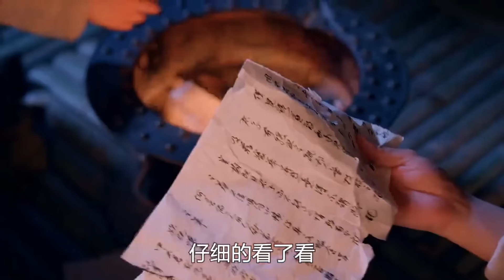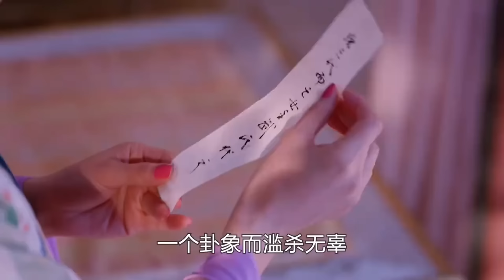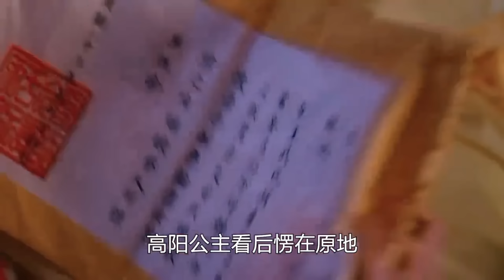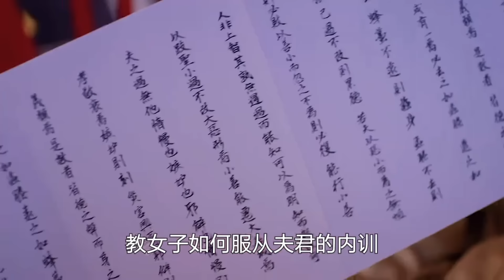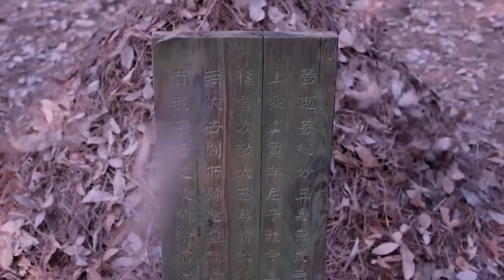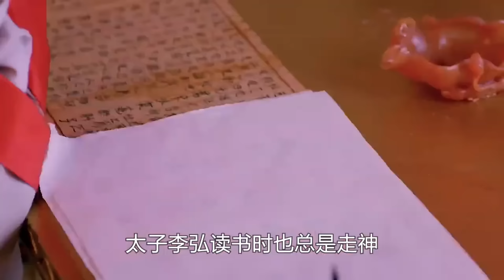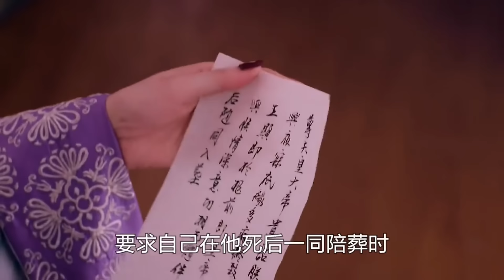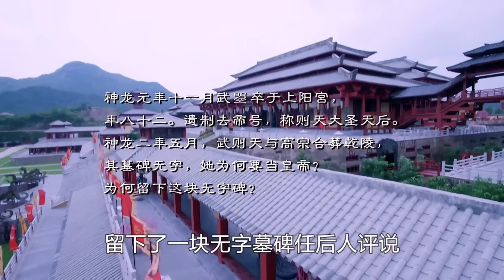千古第一女帝！！一口气看完范冰冰版《武媚娘传奇》全集